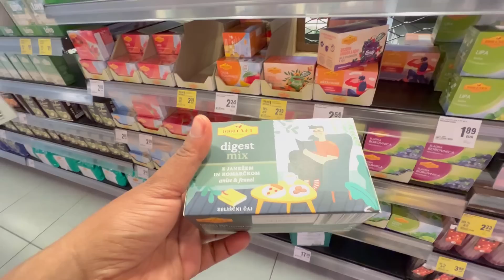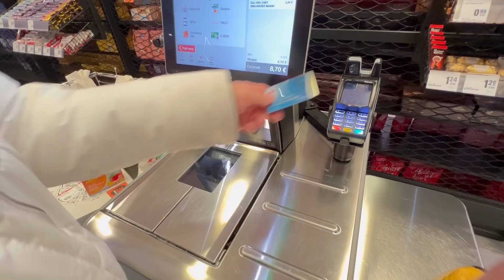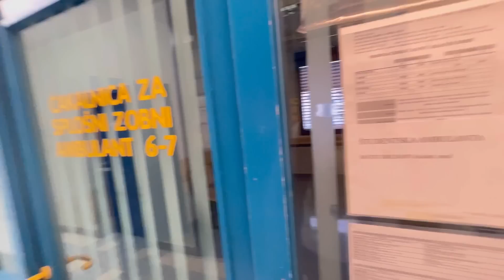DESPUÉS DE MUCHO TIEMPO😬+ ASEGURANDO A MI HIJO EN SU ESCUELA💖+AL FIN SE ATENDERÁN🦷(VLOGS 8,9)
EQUIPOS CON LOS QUE  TRABAJO PARA LOS VIDEOS DE YOUTUBE :
EDITOR : INSHOT , WONDERSHARE FILMORA
CAMARA : TELEFONO IPHONE ,CAMARA CANON